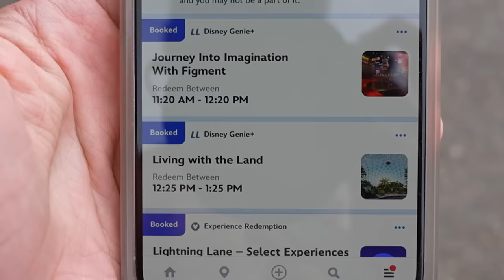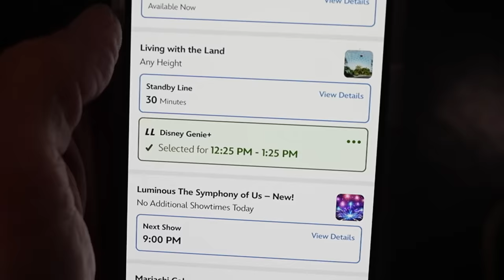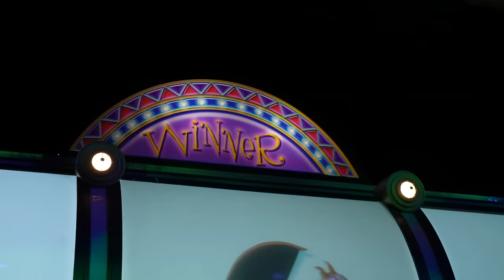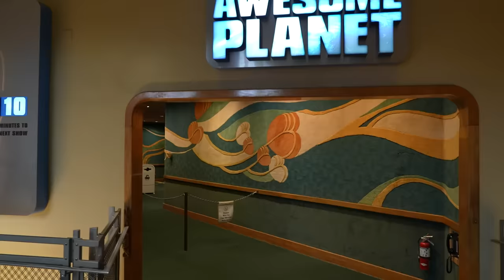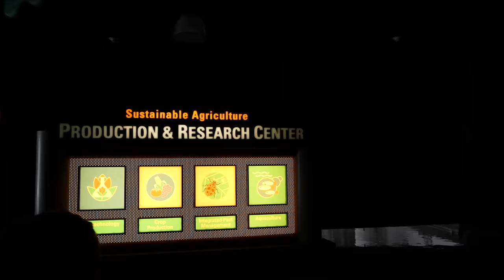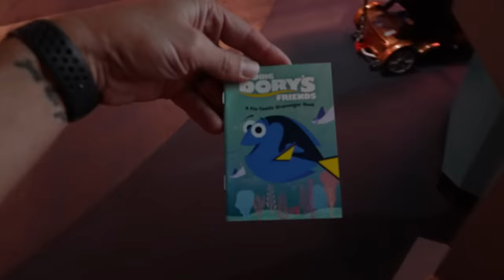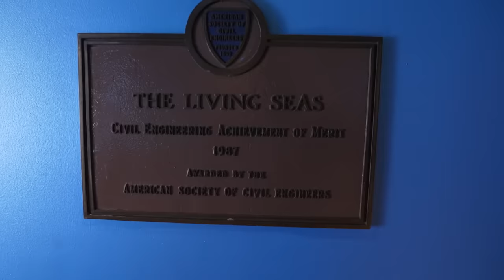2 Hour EPCOT Challenge! | How Much Can We Do In 120 Minutes At Disney World!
Come hang out with me at EPCOT today! We have 2 hours to see how much we can get done! We got lightning lane for $19 and let's ride some rides!